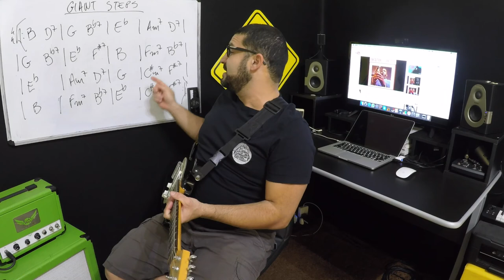AULA DE GUITARRA: GIANT STEPS SIMPLIFICANDO O JAZZ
Daniel Chermont